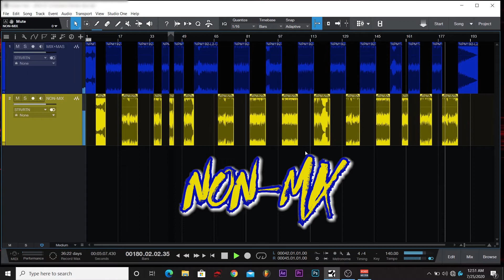NPM MIX MASTER vs NON MIX Studio One 4 2020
Mixed and Mastered by Riccy Retz of RICCYRETZPRODUCTIONS - GOriLLa OH8z ENT. Native Power Movement Productions
HIT LIKE BUTTON ENJOY

Also do mixtape covers need designs hit me up. LETS WORK

Anymore Questions hit me up

PROD.RICCYRETZPRODUCTIONS
NATIVE POWER MOVEMENT
GORILLA-OH8z-ENT